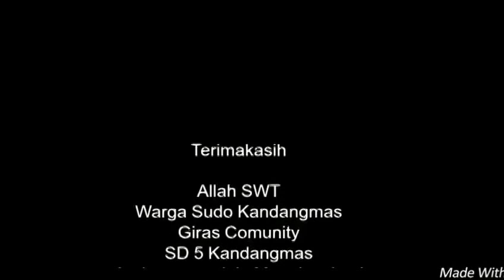Woro woro Pentas Blusukan Teater Dewa Ruji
Pentas ke desa Sudo Kandangmas dengan Giras Comunity Dan SD 5 Kandangmas